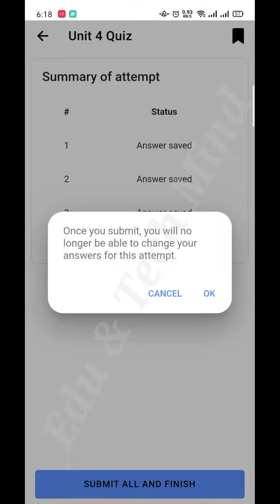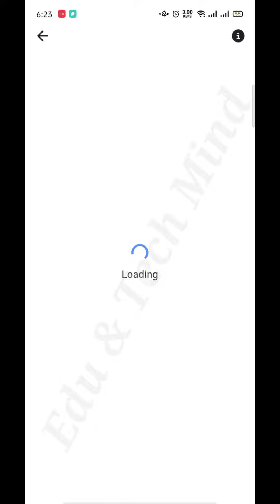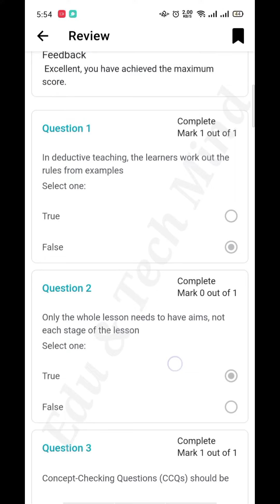Quiz 4 of Unit 4, Module 3 Quiz Answers| 12 Quiz solved of Unit 4 Module 3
"Welcome to Unit 4 of Module 3 in our educational series on Solutions! In this engaging video, we dive deep into the fascinating world of solutions, covering key concepts, practical examples, and problem-solving techniques. Join us as we unravel the mysteries of solubility, concentration, and more, providing you with the knowledge and tools you need to master this important chemistry topic. Whether you're a student looking for a comprehensive review or someone curious about the science of solutions, this video is your guide to understanding Unit 4 .